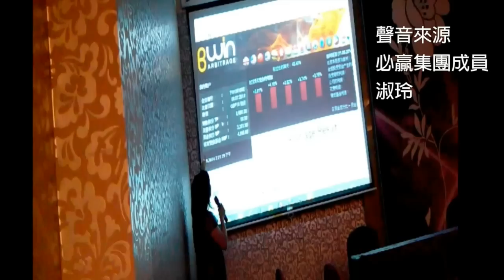【台灣壹週刊】臥底放蛇 詐騙集團吸金直擊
檢調十日破獲「圓夢集團」吸金案，逮捕陳靖騰等五名嫌犯，並在其住處查獲三億八千萬元現金、二輛價值上千萬元的賓利轎車、數百個名牌包。檢調查出，集團以「投資馬來西亞博弈事業」為幌子，二年來吸金超過二十億元。讓人傻眼的是，「圓夢集團」才瓦解，同夥「必贏集團」隔天竟又在宜蘭舉辦大型說明會，標榜投資「運動博彩」繼續替會員洗腦、吸金，行徑十分囂張。